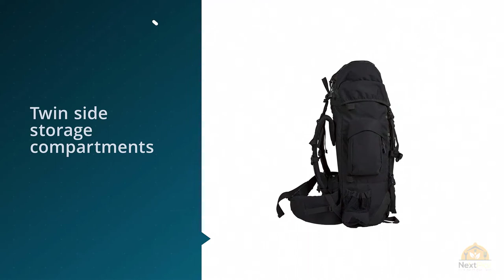Top 5 Best Hiking Backpack Review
Best Hiking Backpack featured in this video:
0:23 NO.1. TETON Sports Scout 3400 Internal Frame Backpack
1:11 NO.2. Lowe Alpine Airzone Trek + 45:55 Pack
2:10 NO.3. ALPS OutdoorZ Commander + Pack Bag
2:55 NO.4. Deuter Futura Vario 50+10 Hiking Backpack
3:50 NO.5. Osprey Packs Stratos 50 Men's Backpacking Backpack

What Is A Hiking Backpack?
Regardless of whether you are making a beeline for the mountains for a speedy climb or for a considerable length of time at once, you have to ensure you have the correct rigging.

I've been hiking for almost ten years and have given a shot over twelve wonderful hiking packs… This is the reason I composed this article on the best backpacks for hiking and adventuring to assist you with finding your spirit pack.

Trekking is one of my most loved past-times when voyaging. To me, escaping the city and into the forested areas or mountains is urgent. It helps reset my batteries and feel associated with nature. Furthermore, it's free! As a broke backpacker, I invest a ton of my energy outdoors and hiking in the mountains.

I have a sneaking doubt you feel a similar way

Yet, shockingly, picking the best backpack for hiking isn't simple…

The web is overflowed with outside brands, all of which guarantee to make the 'best' hiking packs. What's more, a portion of the choices available is junk.

As a ten-year world explorer and experienced climber, I've by and by attempted all of the hiking backpacks right now various climbs and undertakings.

Right now, survey the best hiking packs for you. I spread out my top picks for my preferred hiking backpacks, and I'll acquaint you with my preferred open-air gear organization.

With the assistance of this article, you'll know precisely what to search for when selecting the best backpack for your hiking undertakings

What is the best Hiking Backpack?
We strive to review as many products as we can, read realtime reviews and made our own ranking. We welcome all your comments.